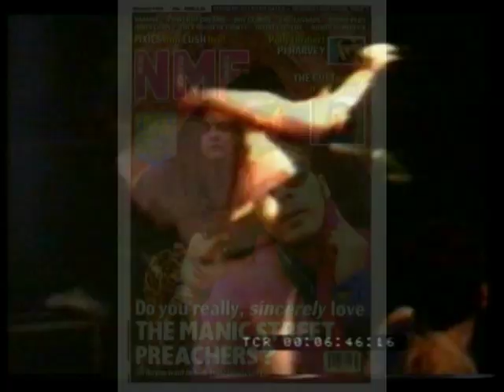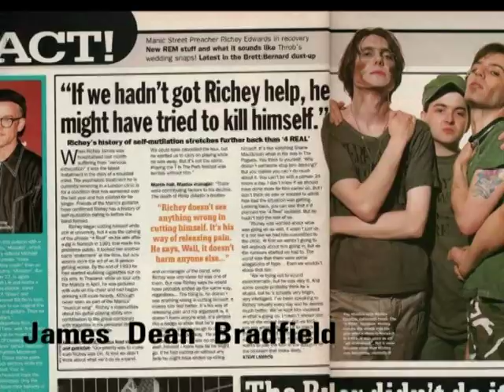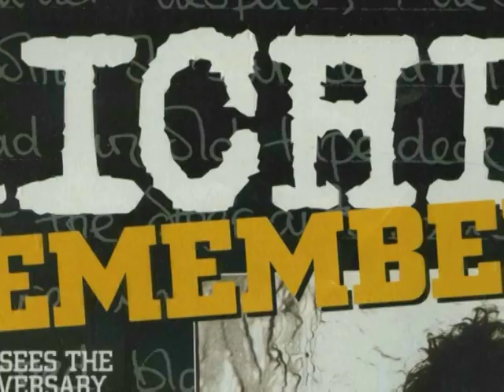RICHEY EDWARDS No Thoughts To Forget (A Documentary By JSK) TRAILER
FULL DOCUMENTARY NOW AVAILABLE (See Link Below) - This is a small snapshot of 'RICHEY EDWARDS : No Thoughts To Forget' - is a 2014 NON-PROFIT home-made 90 minute documentary Edited, Produced & Directed By JSK (aka Jason Stuart Kamasz). The film utilizes existing audio interviews with Richey's sister, Rachel Elias, the Manic Street Preachers and Richey himself and is an account of Richey's upbringing and youth; the formation and subsequent rise of Manic Street Preachers; Richey's artistic achievements; disappearance and enduring legacy through to the present day. The film is now available at my Official Website;
IMPORTANT NOTE: If you experience any sync issues during playback with the JW Player, rewind the film for a few seconds and resume playing. Just a heads up that's all, as some JW players do this on occasion. I assure you that the finished film IS in sync. I hope you enjoy the film. Regards, Jason